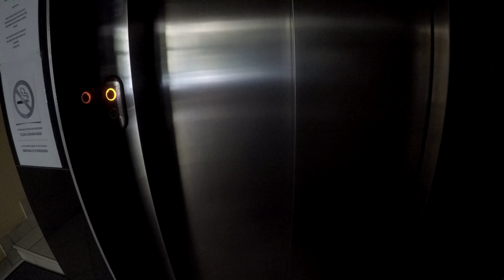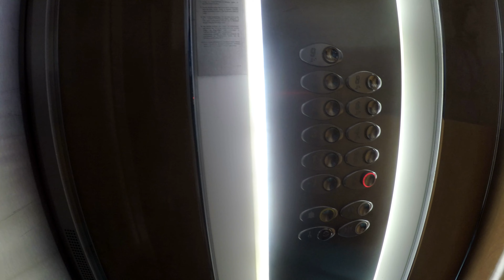Futárpercek 2021 03 04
Ne felejtsétek el a Vartáéknál a +10% kedvezményt,
amit a webshopon található powerbankok áraiból kaphattok,
ha használjátok a BG10 kuponkódot
Részletekért és további varta cuccokért keressétek fel a weboldalt